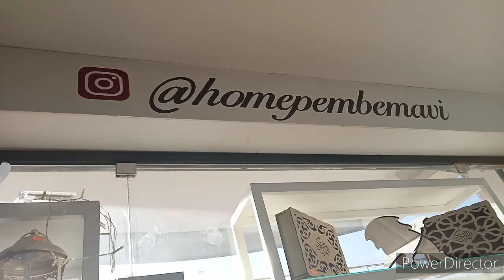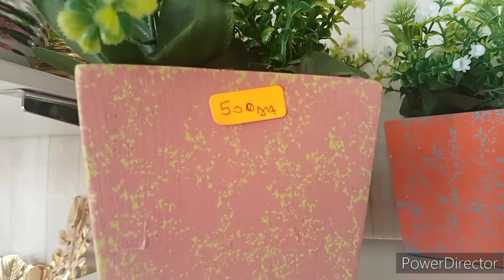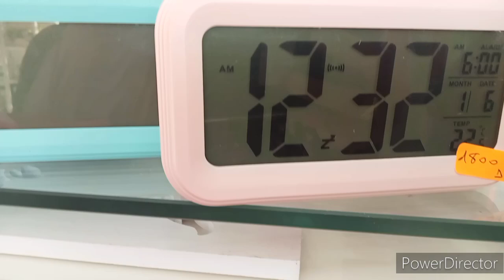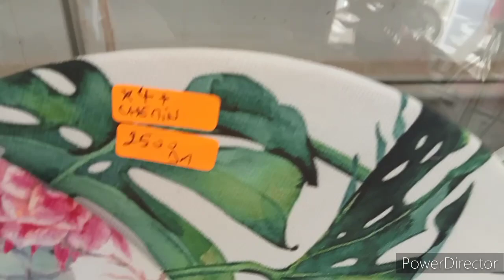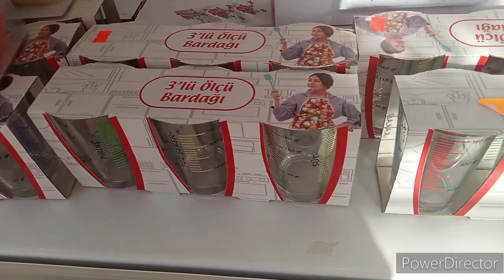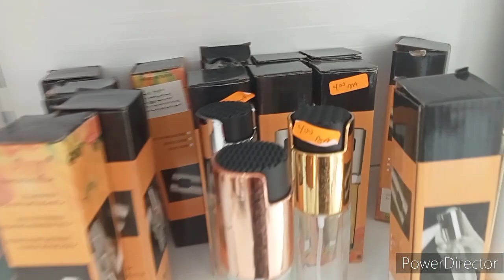جولة في محل homepembemavi للاواني والديكور